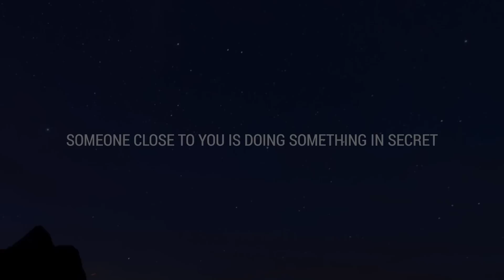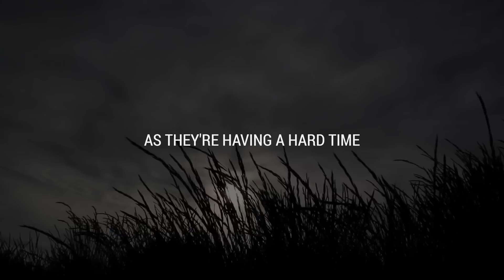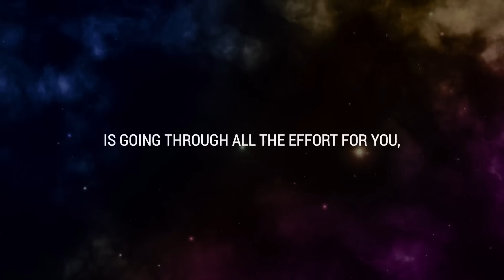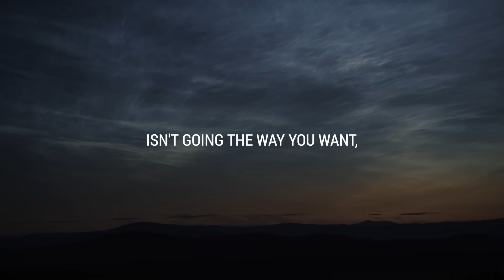💌 A person in your life is secretly doing this to you...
If you’re seeing this video, the Universe has a message for you: A person in your life is secretly doing this to you...